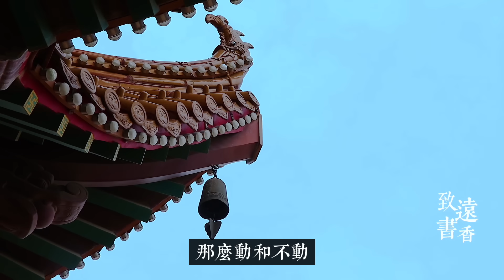六祖慧能大師很智慧的四句話，讀完如醍醐灌頂，受益匪淺！-致遠書香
慧能大師很多人都知道，他是唐代時期的高僧，他的經歷也堪稱傳奇，因家境貧寒、他沒機會讀書，雖然不識字，但是悟性很高，據說他聽人讀誦經典，就能悟透其中的義理。今天我們就來聊聊他的幾句名言，這些名言可能大家聽過，但是背後的故事和其中的意思還是很值得我們去感悟。